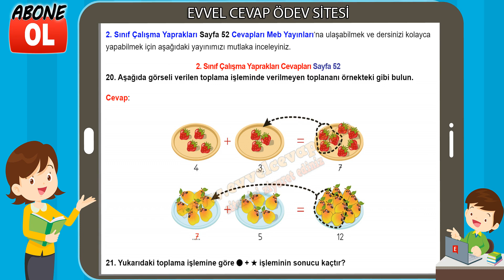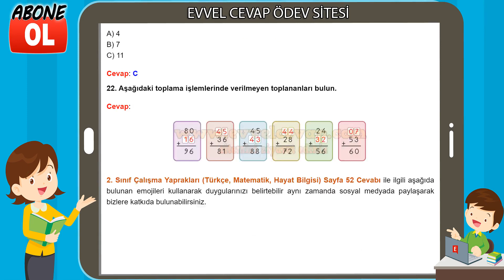2. Sınıf Çalışma Yaprakları Cevapları Sayfa 52